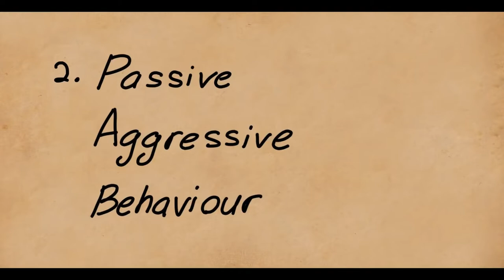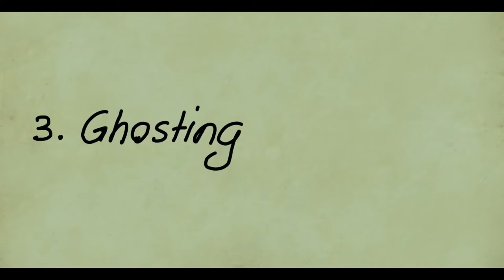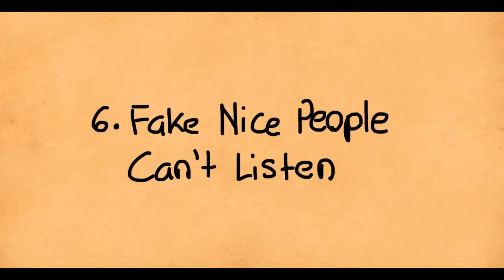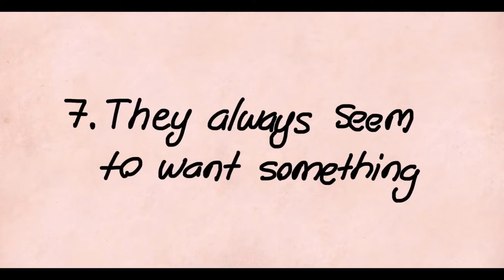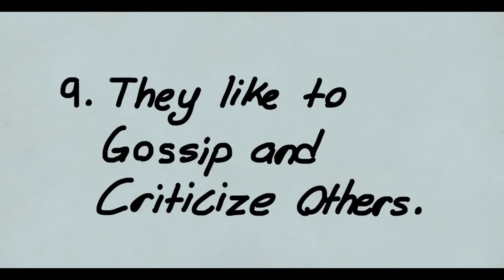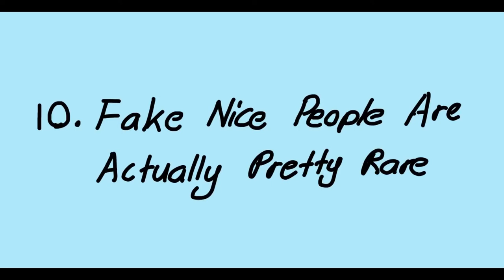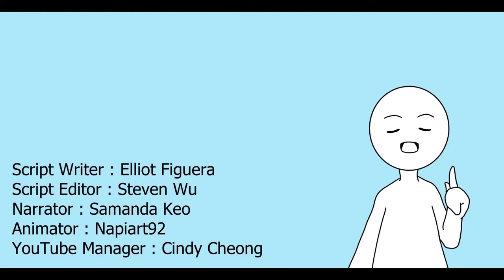10 Tanda Orang Yang "Fake"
Psych2goers pernah ga sih kamu menerima pujian dari seseorang, tapi kamu meragukannya apakah itu benar-benar tulus atau tidak? Berbaik sangka merupakan hal yang terpuji tetapi pada kenyataannya tidak selamanya begitu. Terkadang, orang hanya berpura-pura baik kepada kita, dan mengetahui tanda-tanda perilaku ini adalah hal yang penting. Mungkin kamu jadi bertanya-tanya, apakah orang-orang disekitarmu benar-benar tulus atau tidak?
Simak 10 tanda orang yang berpura-pura baik padamu.

Script Writer: Elliot Figueira
Script Editor: Steven Wu
Animator: Napiart92
YouTube Manager: Cindy Cheong
VO Psych2Go - ID: ROWN
Editor Psych2Go - ID: Azhar Arraniry & Andri Triana